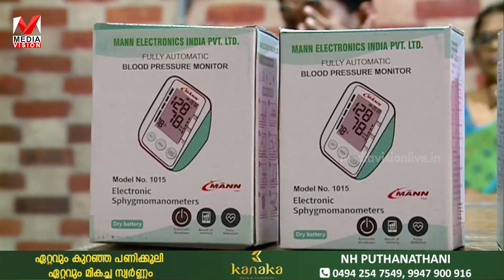മലപ്പുറം നഗരസഭ വാർഷിക പദ്ധതി പ്രകാരം വയോജനങ്ങൾക്ക് ജീവിതശൈലി രോഗ നിയന്ത്രണ ഉപകരണങ്ങൾ കൈമാറി.